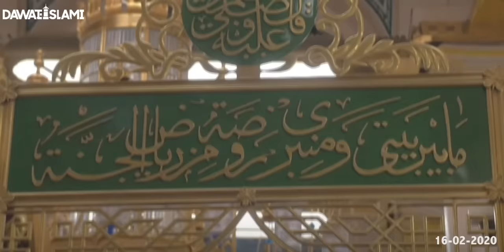Madina Ki Yaad Mein Bachay Ronay Lagay | Very Emotional (Part) Zehni Azmaish Final Season 11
Bachon Ka Tassawur e Madina  Ki Mehfil | Zehni Azmaish  Final  Season  11 | Emotional Naat

Tasawwur mein  Madina Ka safar

Zehni Azmaish Final Season 11
Very Emotional part in Zehni Azmaish Final
Madina Ki Yaad Mein Bachay Ronay Lagay